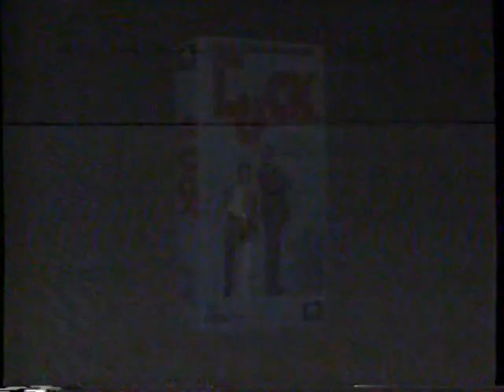1992 MCA/Universal Home Video Presents "Previously Viewed Hit Movie Tapes"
This promo aired before the movie Pure Luck. It was on a rental movie tape that I believe was made in early 1992.